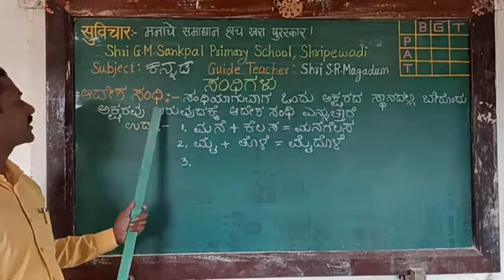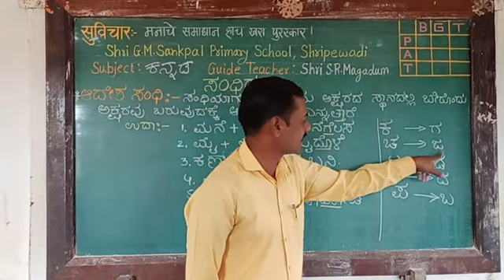Shri G. M. Sankpal Primary school shripewadi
ಆದೇಶ ಸಂಧಿ